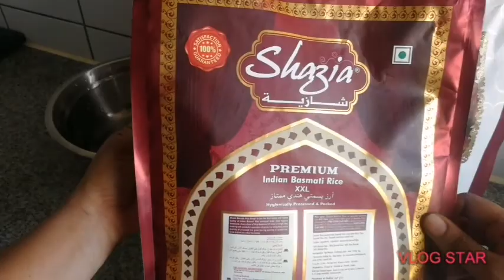how to prepare perfect rice for biriyaani